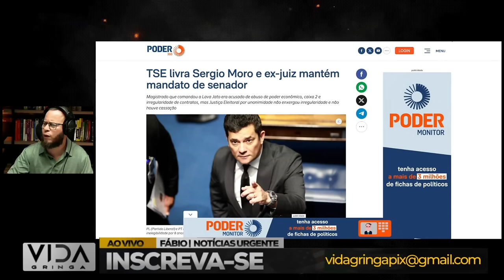Imagem Menos Autoritária